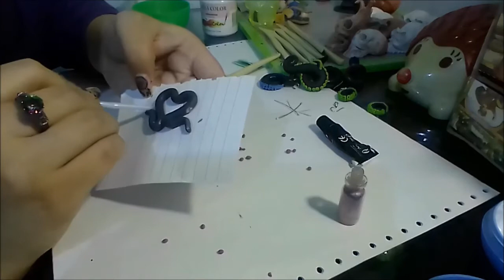Tentáculos con porcelana fría/ Tentacules en porcelaine froide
En el vidéo vamos a aprender como hacer tentáculos para dijes y aretes con porcelana fría, espero que les guste y que lo hagan en casa
Pour cette occasion on fera des tentacules en porcelaine froide, par bijoux en porcelaine froide, j'espère que vous aimez, et qu'on fait dans sa maison.
No olvide dejar su manita arriba arriba o abajo